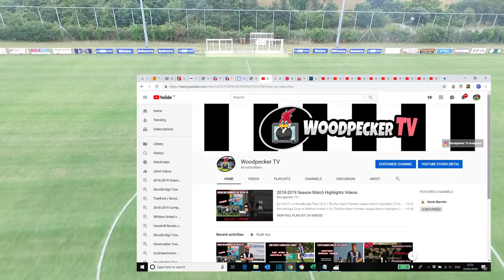Woodpecker TV Stats and Goal Highlights 2018-2019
Woodpecker TV brings you some of the channel stats from the 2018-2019 Season along with a selection of goals which were captured since the channel launch.

Special Thanks to Paul Leech for the photos used in the YouTube thumbnail.